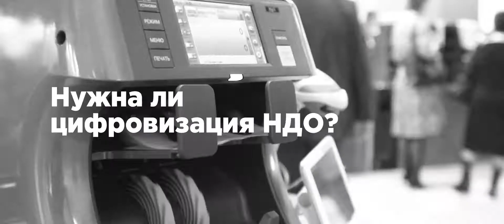Проморолик ПЛАС-Форум «Банковское самообслуживание, ритейл и НДО 2020»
26-27 января 2020 года в Москве состоится 12-й Международный ПЛАС-Форум «Банковское самообслуживание, ритейл и НДО 2020» - это ключевое и наиболее ожидаемое мероприятие рынка платежных услуг и банковского сектора, посвященное анализу современного состояния и развитию в России и других странах мира розничного банкинга, платежной индустрии.

ПЛАС-Форум в цифрах:

🔥 + 1500 профессионалов международного платежного бизнеса

🔥 + 60 российских и зарубежных инновационных компаний и вендоров

🔥 + 70 спикеров и экспертов индустрии

Следите за нашими новостями

26-27 January 2020 in Moscow take place 12th International PLUS-Forum Cash Circulation + Self-service. Banking and Retail - this is a key event much awaited by the payment service market and banking sector, which is focused on the analysis of the current state and development of the retail banking and payment industry in Russia and globally.

PLUS-Forum 2020 in facts and figures:

🔥 + 1500 professional of the international payment business

🔥 + 60 russian and international innovative farm and vendors

🔥 + 70 speakers and industry expert

Follow us at cashforum